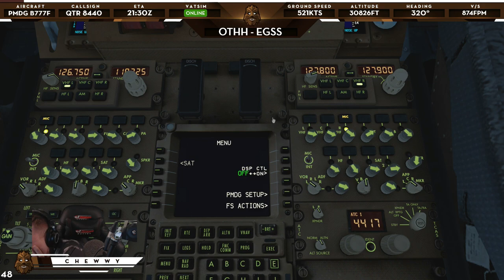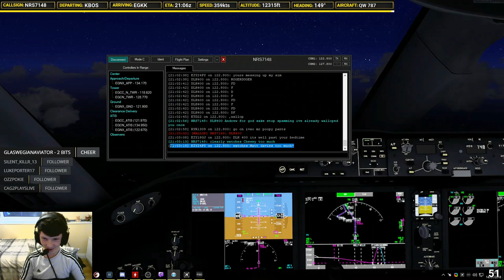Flight Sim Bests Moments Weekly | 9th - 15th July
Enjoy together!